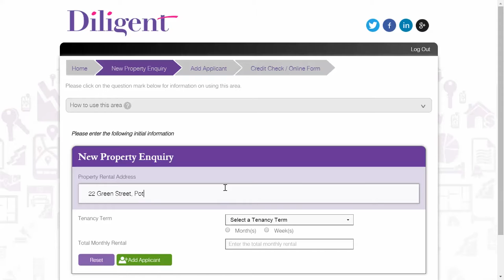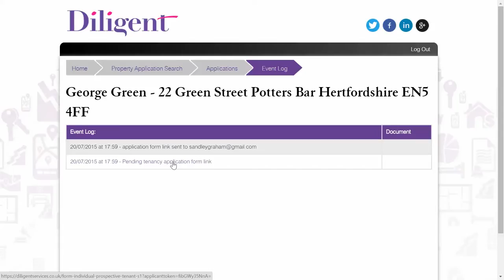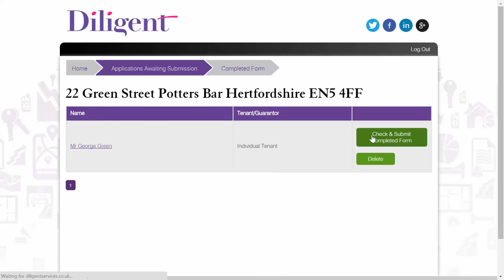An introduction to Diligent Services